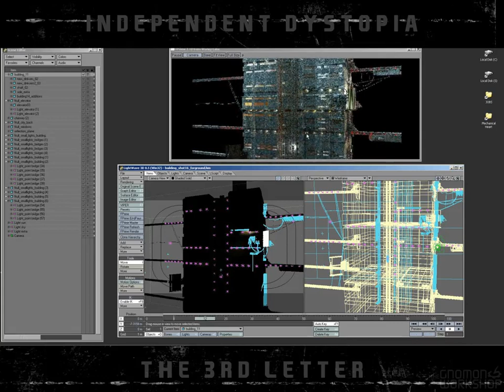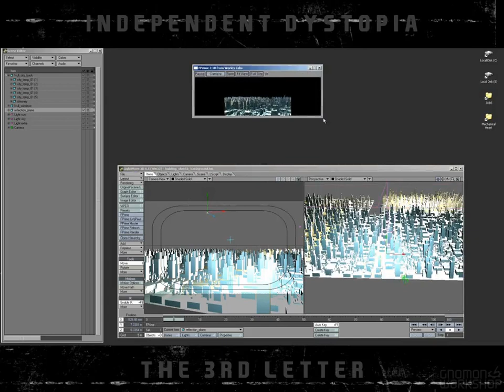Independent Dystopia | 10 Building